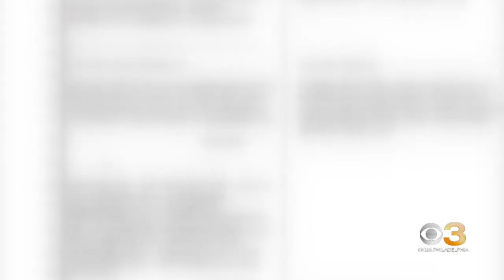Bucks County sues several social media giants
It was filed Tuesday in California.